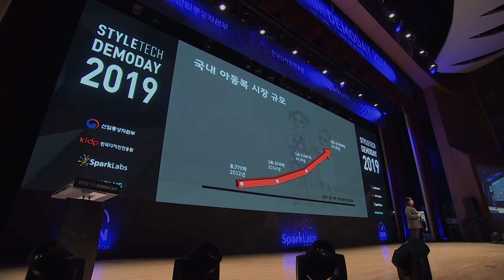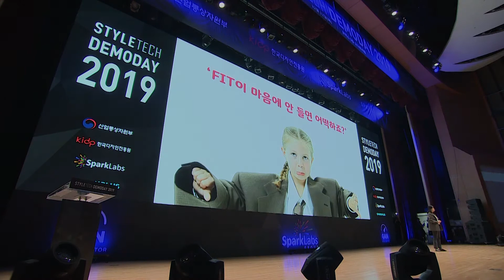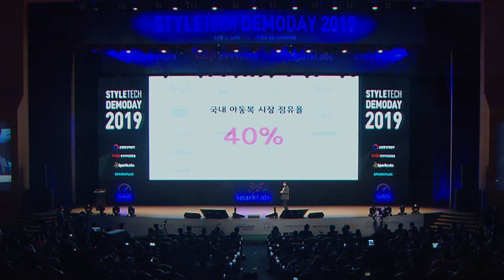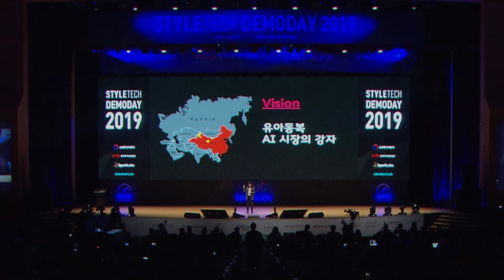StyleTech Demoday 06 _ KIDSPICK(191212)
스타일테크 선정기업 (주)키즈픽👶
유아동복을 구입해야 하는데 시간도 여건도 안 된다면?!
온라인 구매 시 실제와 다를까봐 걱정 된다면?!
세상에서 가장 편리한 유·아동복 구입! 키즈픽✔️
키즈픽은 바빠서 혹은 여건이 되지 않아서 유아동복 구매에 어려움을 겪는 소비자를 위해 마련된 큐레이션 배송 서비스입니다. 소비자가 선택한 옷이 배송되면, 아이에게 직접 입혀 본 다음 마음에 드는 옷을 골라 구매할 수 있는데요. 자세한 내용은 스타일테크 데모데이 2019 영상에서 만나보세요. 🙌🏻